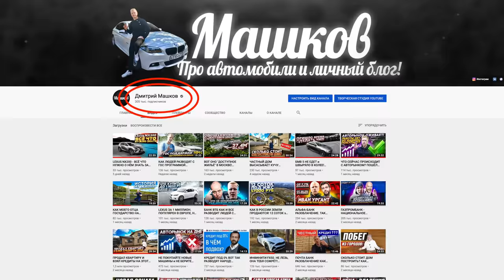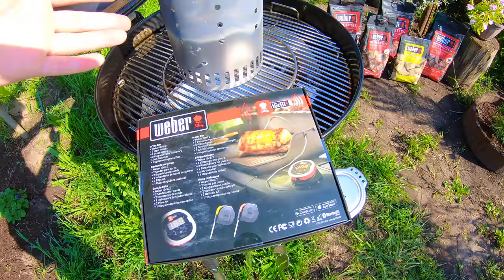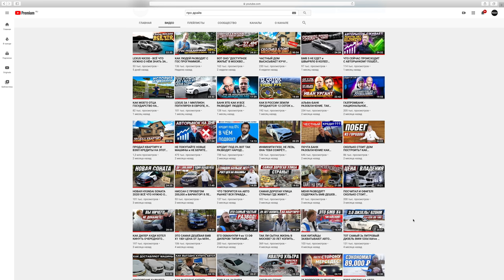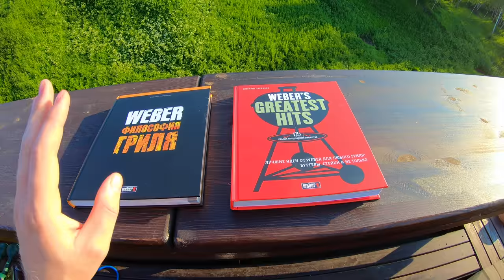Я СТАЛ ОТЦОМ. НАС 300,000+! ГОТОВЛЮ НА УГОЛЬНОМ ГРИЛЕ Weber Master-Touch GBS Premium E-5770 КУРИЦУ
В этом ролике я вам покажу гриль от компании Weber и приготовлю на нем курицу целиком. В промежутках отвечу на некоторые частые вопросы. Это праздничный выпуск. Недавно я стал отцом. Недавно на канале стало более 300.000 акционеров. Далее я буду продолжать снимать ролики на разные интересные и актуальные темы. Спасибо вам, что смотрите поддерживаете и критикуете.